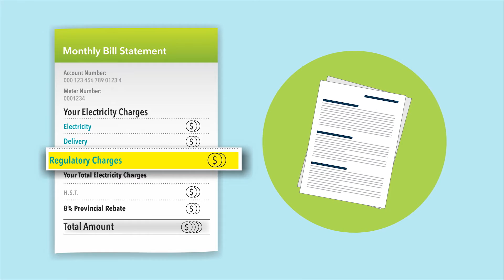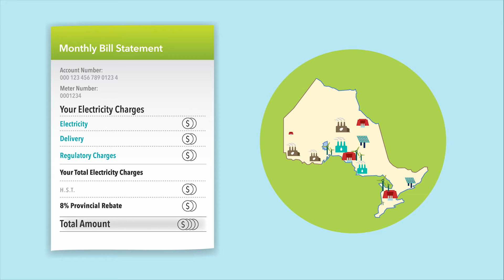The Power to Connect: Learn about Your Electricity Bill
Learn about your electricity bill and your local power grid